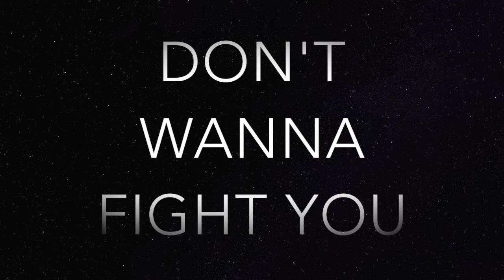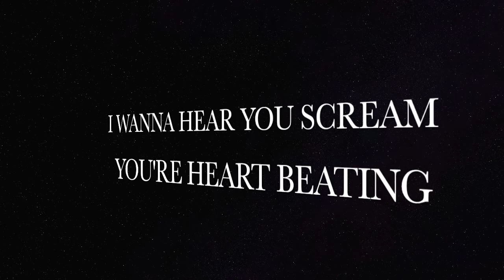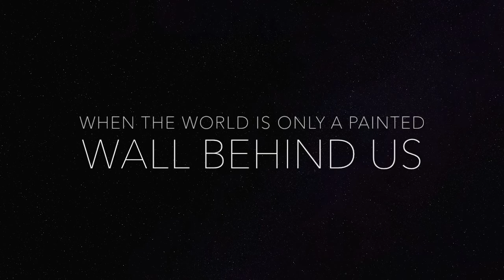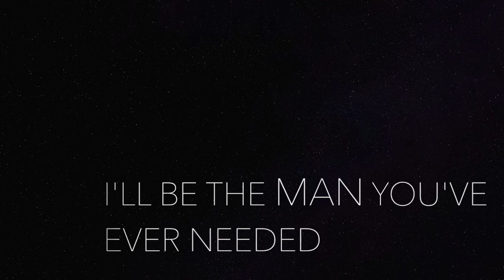töh Giannelli - Make me